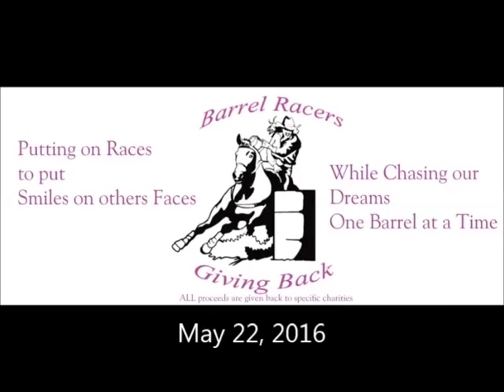2016 05 22 Carol Lamb on Bubbles